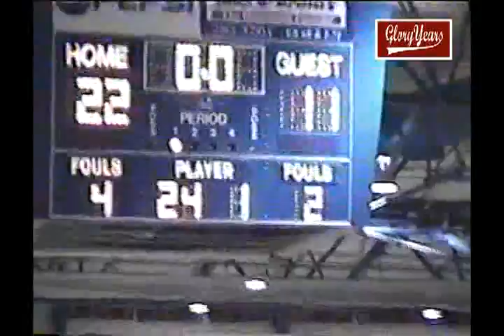v2759 oh little miami 77 wilmington 70 2006 gbb 01